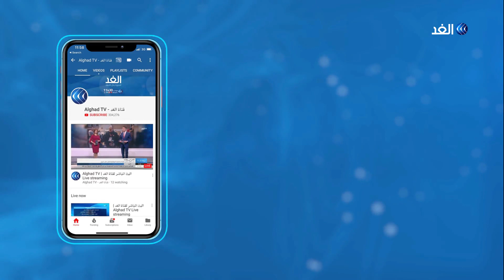وزير الدفاع الروسي يزور سوريا ... ما الرسائل؟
أعلنت وزارة الدفاع الروسية أن وزير الدفاع الروسي أجرى محادثات في سوريا مع الرئيس بشار الأسد لبحث سبل ضمان وقف إطلاق نار دائم في إدلب بشمال غرب سوريا..  وقالت الوزارة إن شويغو بحث مع الأسد تقديم مساعدات روسية إنسانية إلى سوريا ومساعدة الاقتصاد السوري على التعافي بدعم من مختصين روس إلى جانب مختلف أوجه التعاون العسكري والفني... المزيد من التفاصيل يتحدث من دمشق ينضم الينا الدكتور  عبدالقادر عزوز المستشار لدى الحكومة السورية، مع هبة الغمراوي، عبر الفقرة الإخبارية.